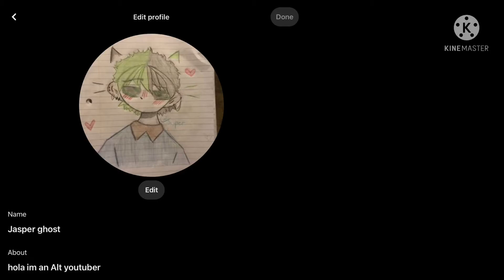Efjfjkdhvmaivyytuqodnvhugmtqbcftflaimve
Just drawings, helluva boss, alt outfits/people & memes and I think that’s it 😀